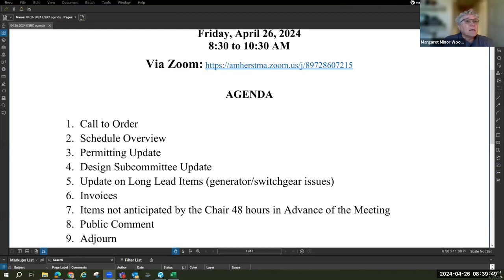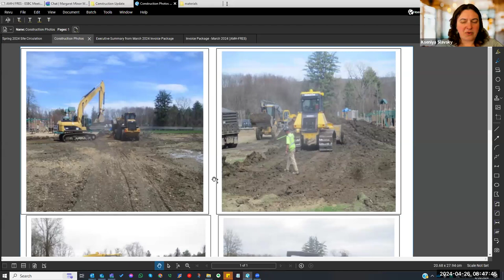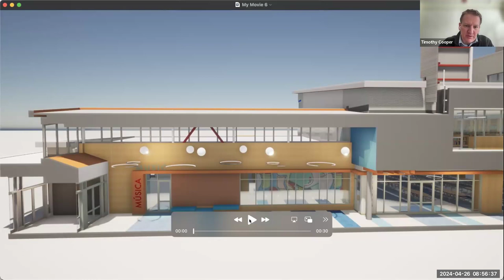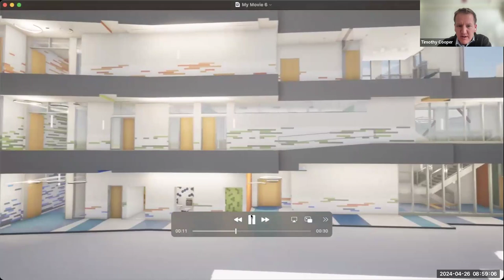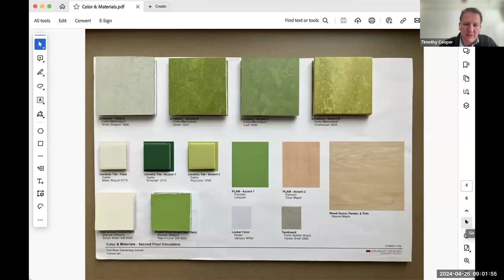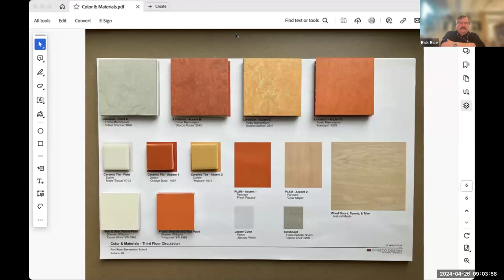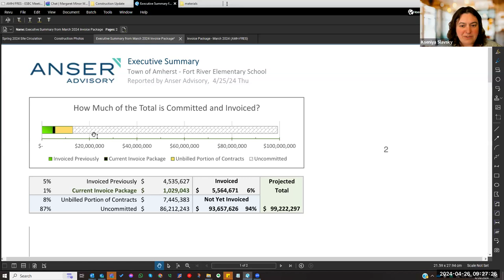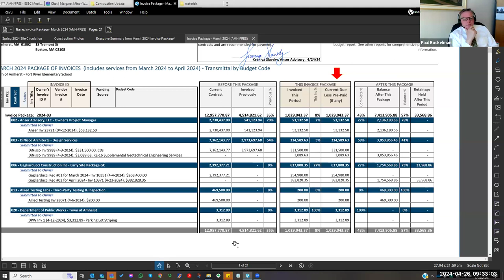Elementary School Building Committee Apr 26, 2024